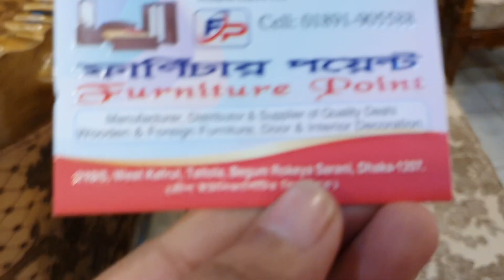চিটাগাং সেগুন কাঠের VIP ডিজাইনের দারুন সোফা সেটের দাম জানুন /sofa set collection